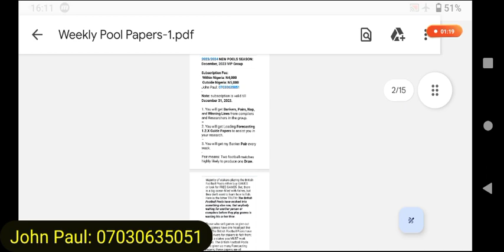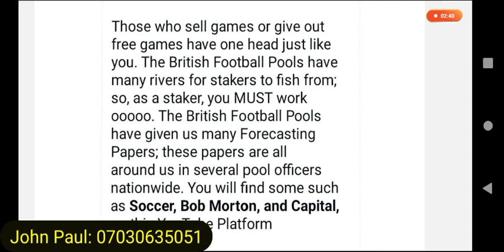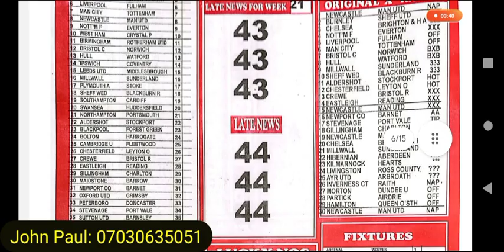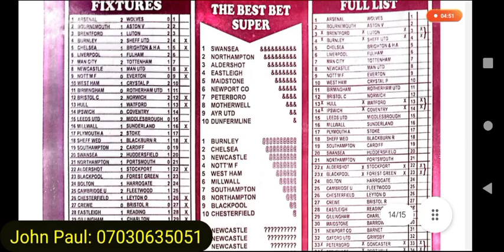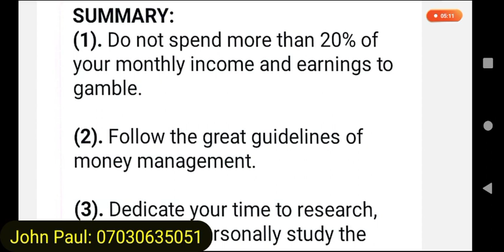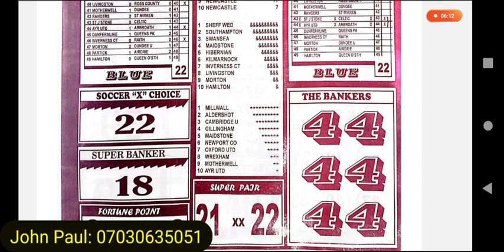Week 22, 2023 British Football Pools Researching Papers for Weekend Pools Draws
Researching Forecasting Papers:
UK Football Pools Season:

The Moruff Pools Paper,
Fancy Soccer,
Sports X Officer
Online Pool Office Information